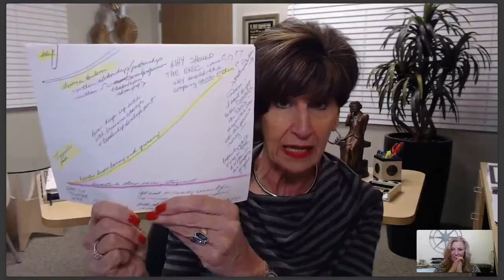Love Your Career with Joan Burge & Julie Reed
Joan Burge and Julie Reed have spent their careers getting to know the administrative industry inside and out. They bring to the table a combined four decades worth of experience and understanding about the administrative assistant position. Are you curious about how they were able to enjoy such successful and fulfilling careers? The answer is simple: Love. When they made the decision to truly LOVE their work, it changed the trajectory of their careers.

In this impactful webinar, Joan and Julie will share:

• How passion can transform your daily grind
• How to identify your own training needs
• Why continued self-investment matters
• Why you need an impressive Career Portfolio
• How to get the resources you need from your leader

Are you an administrative professional looking to improve your skills and stay up-to-date in your field? Look no further than Office Dynamics International! We offer free monthly webinars on a variety of topics that are relevant to you. Don't miss out on this opportunity to learn from industry experts and take your career to the next level.